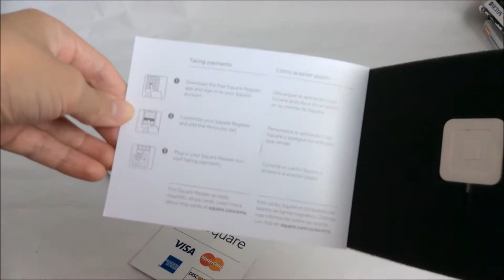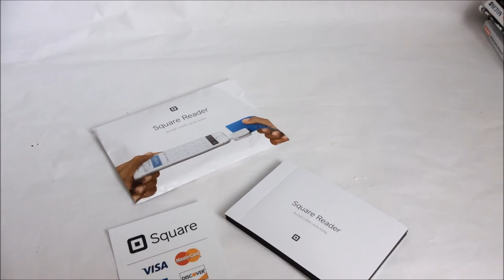Square Reader Unboxing (Credit Card Processor for Andriod and iOS)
In this video I showcase the FREE* Square reader that accepts credit cards. There is also a chip reader available. *Square take 2.75% per transaction.